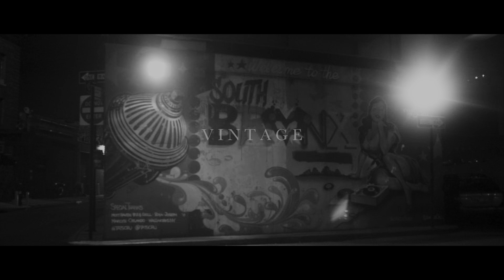Lightbourne- Vintage [freestyle] Music Video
Part of the 'FRIDAY NIGHT LIGHT' Series
 3 of 10 in the freestyle Series